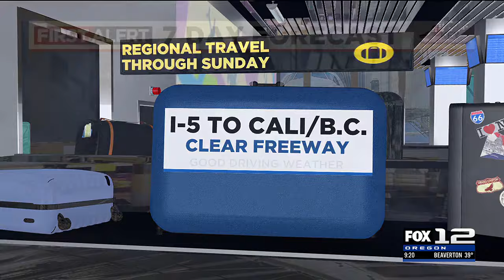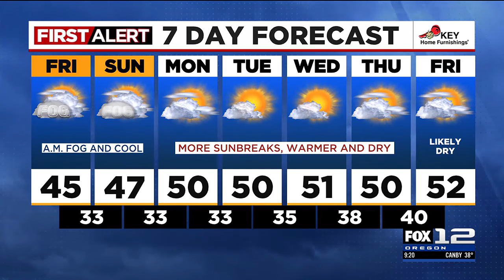FOX 12 Oregon Friday evening weather forecast for Portland (11/29)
Here's your Portland Friday evening forecast for Nov. 29, 2024.